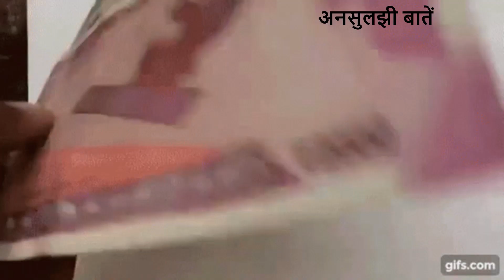How MONEY is PRINTED in INDIA | Currency Note Printing in India | Paisa KAISE aur KAHAN Banta Hai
जानिये भारत में पैसा कैसे प्रिंट होता है और भारत में करेंसी नोट की छपाई कैसे होती है

Get to know the places and process for printing money in India and safety features used for currency note printing in India. Money in the form of Indian currency note is printed in India at various places and Indian currency coins are minted at four places in India.

हमारे चैनल अनसुलझी बातें का उद्देश्य आपको रोचक और जानकारक तथ्यों और घटनाओ के बारे में बताते हुए जागरूक और एंटरटेन करना है | आनंद लीजिये बिना किसी फालतू बकवास के मतलब सीधी बात नो बकवास |